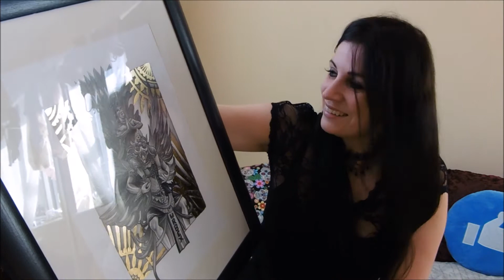My First Vlog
Hello to all my strange ones

So I thought I'd have a go at making my first vlog, I didn't want to make it too long, I didn't want to ramble on too much haha and I wanted to tell you guys what's going on.
I think I did all that!

So basically I made a vlog as I've been so busy over the last week that I've not had time to go explore, so I'm a tad delayed in uploading my next exploration video.
I then thought that doing a vlog would help fill that gap in my uploads, it also gave me the chance to talk about a couple things, as well as show you this awesome gift I managed to snag in a giveaway from a fellow YouTuber!

Happy Tubing everyone!

For more amazing artwork, please go check out Lee's instagram
And check out his YouTube channel too